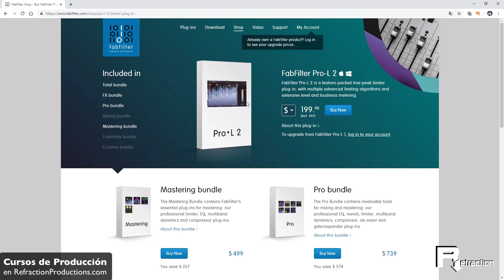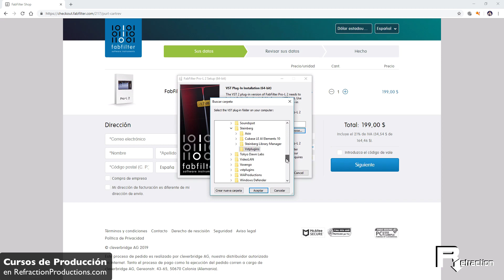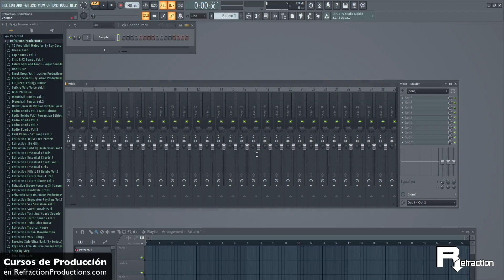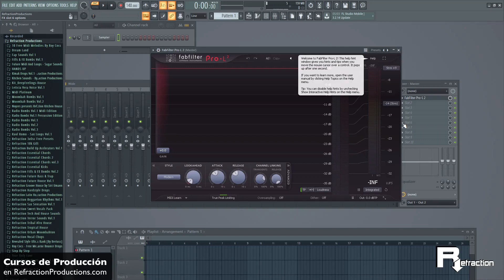Como instalar FabFilter PRO-L2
Hace unos echamos un vistazo el potente FabFilter PRO-L2

y hoy volvemos para ver cómo podemos instalar este plugin Limitador VST que tan bien nos viene en el proceso de mezcla.